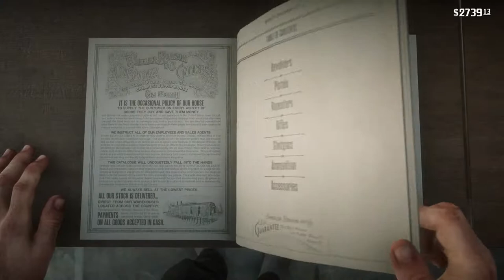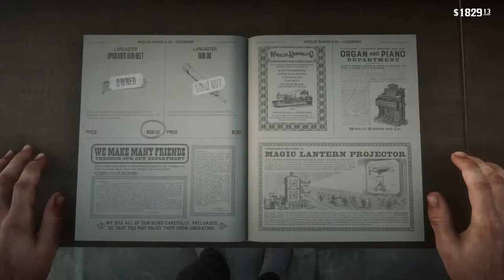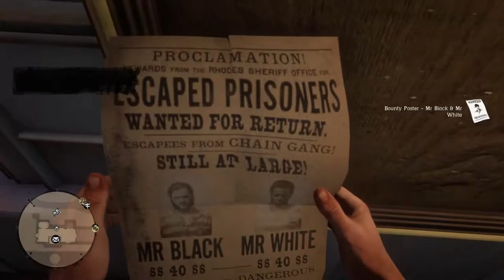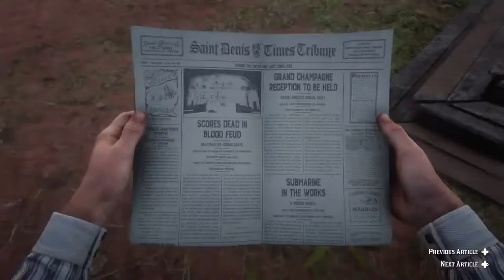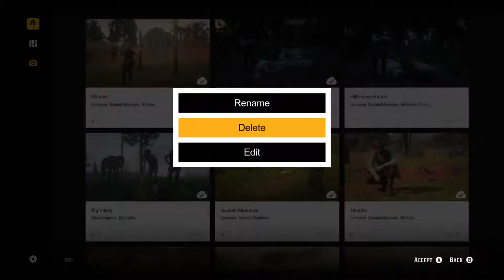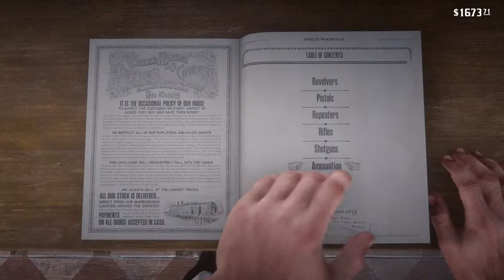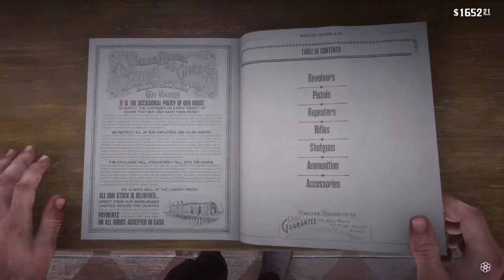RED DEAD REDEMPTION 2 | GAMEPLAY | STORY | 1080P60 | PART 15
LIVE | GAMEPLAY

Play-through grind and missions.

I'm happy to connect.